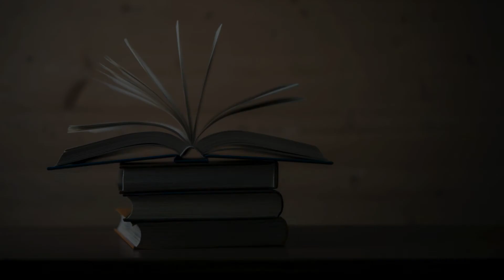New King James Version Bible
Get started to downloading the New King James Version of the Holy Bible!